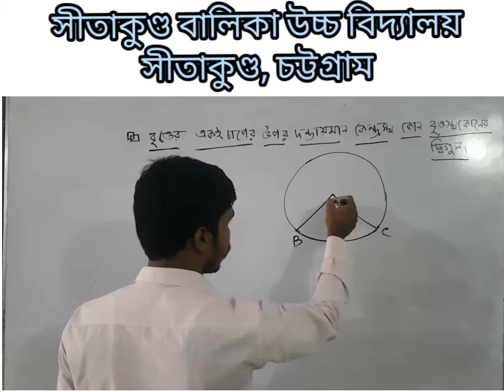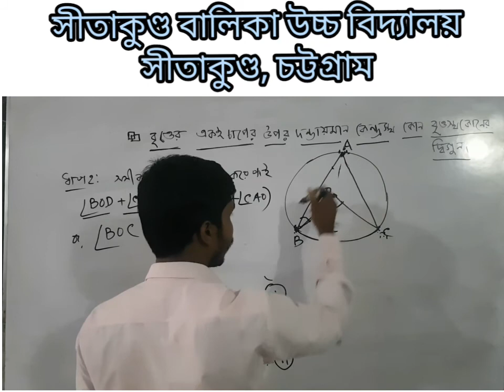বৃত্ত সম্পর্কিত উপপাদ্য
সীতাকুণ্ড বালিকা উচ্চ বিদ্যালয়
সীতাকুণ্ড, চট্টগ্রাম
শ্রেণিঃ নবম-দশম
বিষয়ঃ সাধারণ গণিত
পাঠঃ বৃত্ত সম্পর্কিত উপপাদ্য